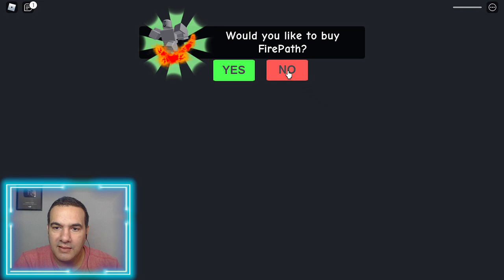ASSUSTADOR A PROFESSORA MALVADA (Escape Miss Ani-Tron's Detention) - ROBLOX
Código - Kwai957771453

GANHE MUITO DINHEIRO!

J9601085